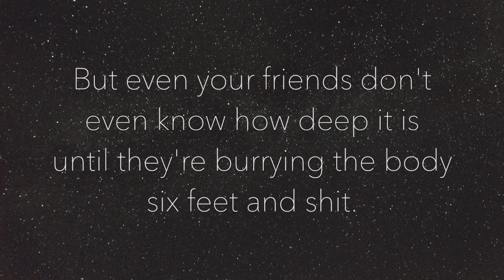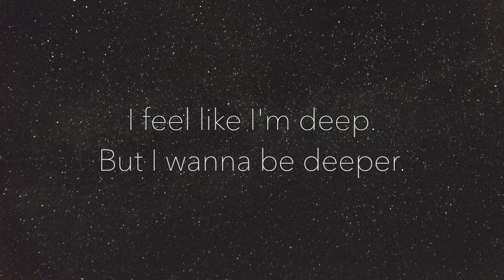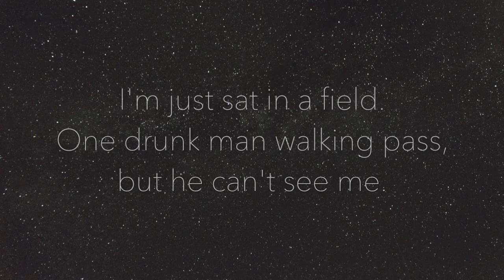Space-ATO x EDEN (Lyrics)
Credits:

Audio:
ATO x EDEN
Apple-iTunes
Lyrics Center

alpha.wallhaven.cc (or iMovie 10)
Apple-iMovie 10
Lyrics Center